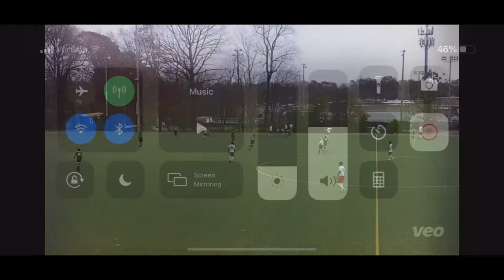Barrett saul 2020 highlights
6’0
150 lbs
3.5 gpa